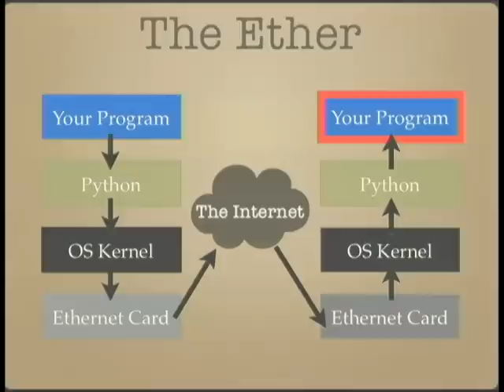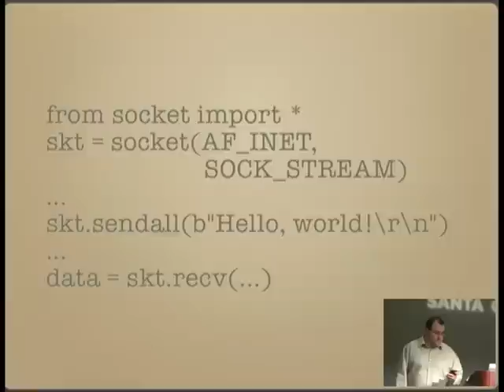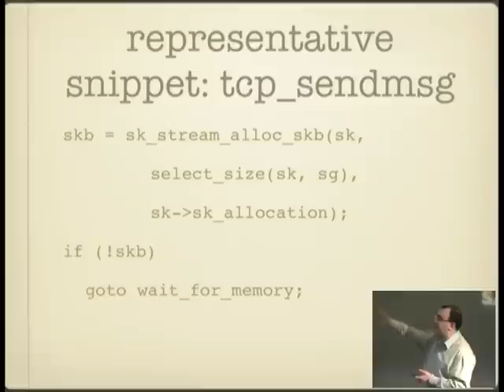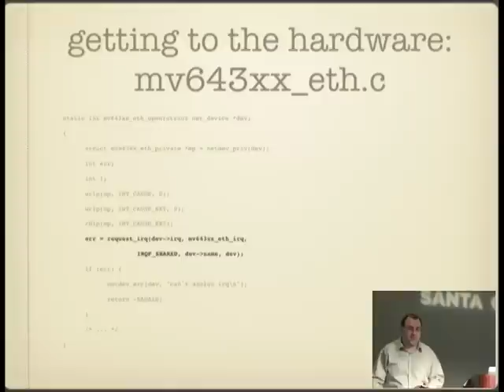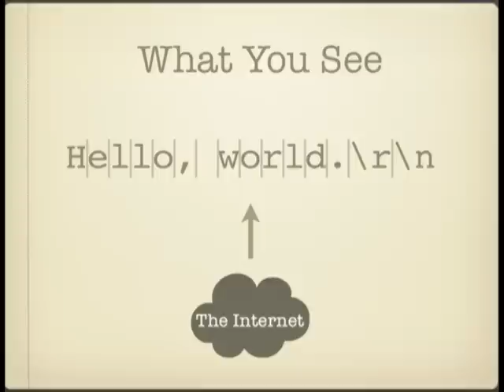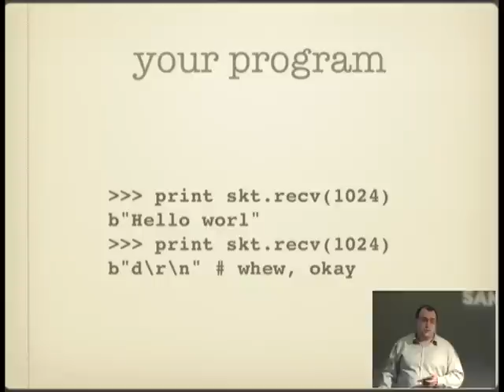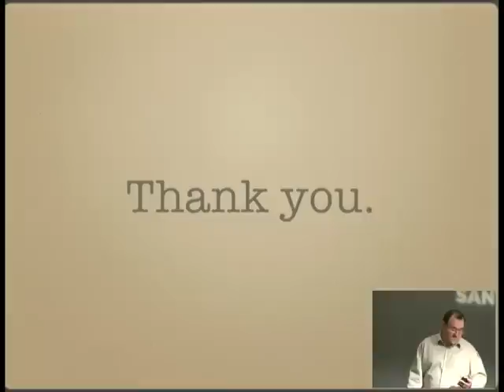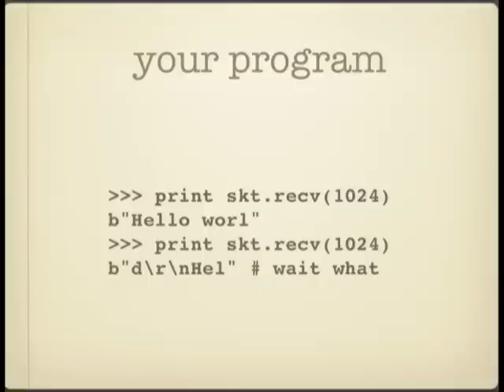Through The Ether And Back Again: What Happens To A Packet When You Send It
Glyph
Many - perhaps even most - Python software involves a network, at least a little bit.  You've probably written some yourself.  But do you really know what happens - to your kernel, to your ethernet card, to Python - when you call socket.send()?